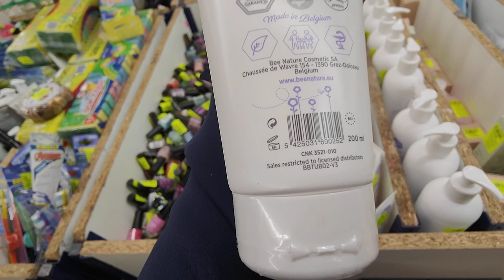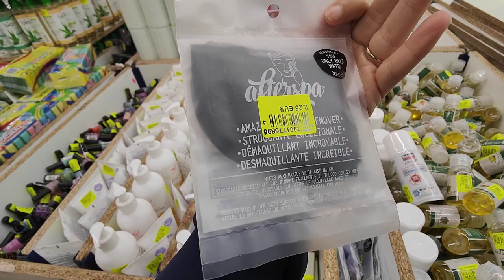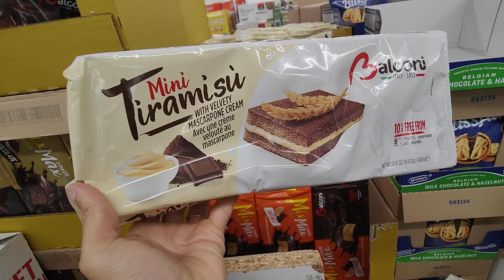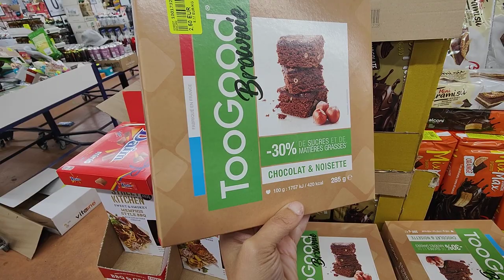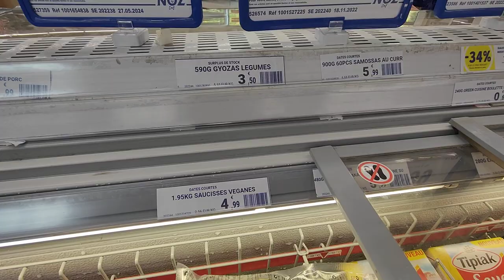NOZ ARRIVAGE COSMÉTIQUES ALIMENTATION 29 OCTOBRE 22